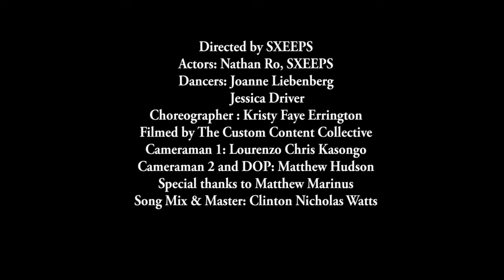SXEEPS - Why Won't You Lie To Me (feat. Nathan Ro) [Official Video]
SXEEPS:
Andre Scheepers is an acclaimed, and sought-after South African composer and songwriter. Co-penning multiple hits with artists such as three-time SAMA nominee Jesse Clegg, multiple SAMA winner Tasha Baxter, SAMA nominee Auriol Hays, SA’s Got Talent winner Johnny Apple, and three-time SAMA winner Bobby van Jaarsveld, Scheepers (now known as SXEEPS) aims even higher with his debut single Why Won’t You Lie To Me .

Why Won’t You Lie To Me features the multi-talented actor, and singer, Nathan Ro (Lonehill Estate / Swing City) in full on future-pop mode. Catchy lyrics and an undeniable hook reflect a writer operating at a high level.

“Nathan and I wrote Why Won’t You Lie To Me nearly 10 years ago, and then forgot about. When the Pandemic hit, I decided to revisit some of my lost works and adapt them with a modern edge. I also wanted to work with a professional actor, one that would translate well in the Why Won’t You Lie To Me video. As Nathan had worked in Film and Stage, Kinky boots and Isidingo he was a natural choice for my first single…” – SXEEPS

2021 also finds Scheepers flexing his creative muscle on his highly anticipated debut album, Ghostwriter. Boasting a collection of exciting collaborations with some of South Africa’s finest artists, Ghostwriter looks set to further extend Scheepers hit driven trajectory. Ghostwriter  is out July 2021.

P&C: 2021 SXEEPS under exclusive license to Just Music